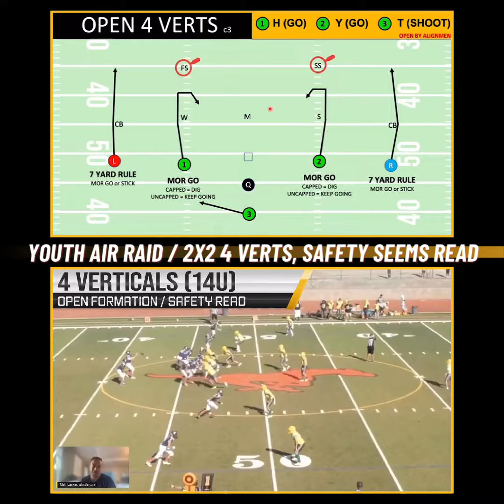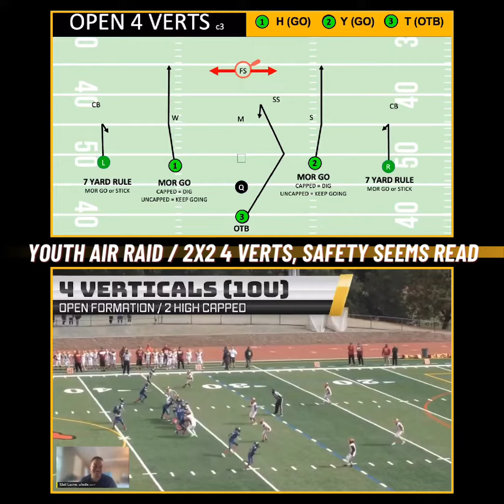The AirRaid offense should be run at the Youth levels.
The AirRaid offense can be run at the Youth levels. Your kids will love to play this style. Spread the ball around. Our Youth Air Raid Passing System gives coaches everything they need to execute this summer! Plug and play with any run scheme